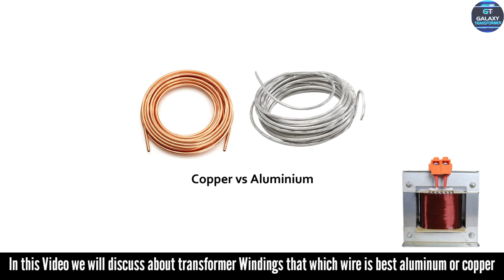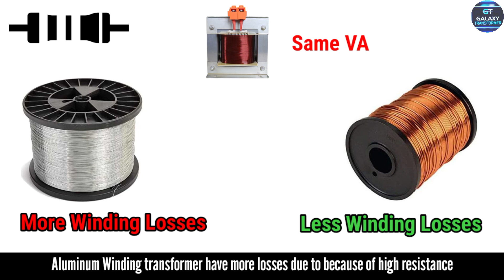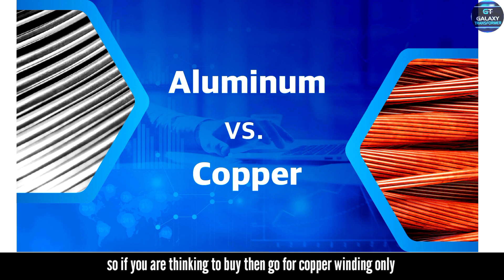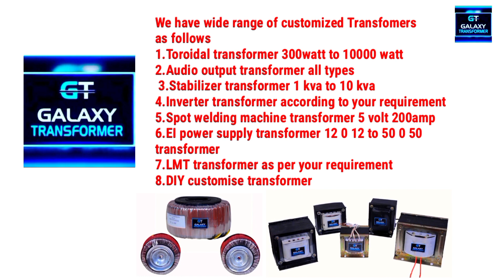copper transformer vs aluminium transformer | aluminium winding vs copper winding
relative content

aluminium transformer vs copper transformer
copper transformer inverter vs aluminium transformer
difference between copper and aluminium transformer
copper vs aluminum transformer
difference between copper aluminium winding transformer
aluminium vs copper transformer
copper vs aluminium transformer windings
aluminium vs copper winding transformer
copper transformer vs aluminium transformer
aluminium vs copper winding
copper vs aluminium transformer